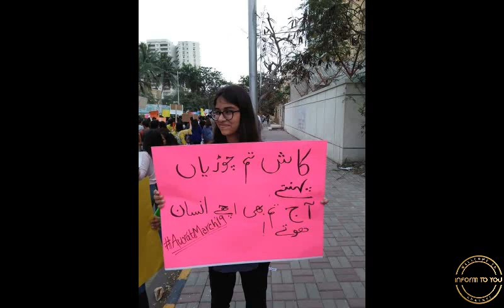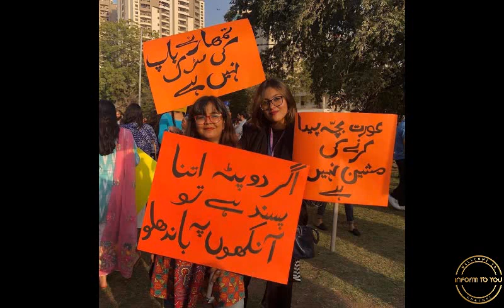نکاح جب تک ختم نہیں کیا جائے گا عورتوں پہ ظلم ہوتا رھے گا